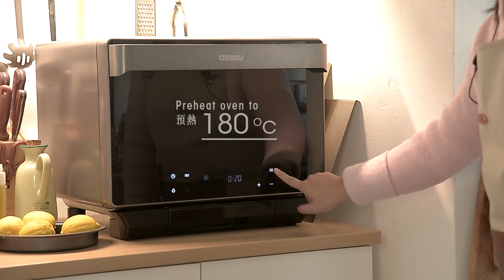Gingerbread (Christmas Special) 薑餅蛋糕（聖誔限定）[中字幕]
還有兩天便聖誔節，今次會做很有聖誔特色的薑餅蛋糕，最適合作為聖誔大餐的甜點。薑和玉桂都是冬天驅寒聖物，聞著這味道，增添聖誔氣氛。

材料 Ingredients：
低筋麵粉 Cake flour
  200克/g

梳打粉 Baking soda
 1茶匙/tsp

鹽 Salt
  1/2茶匙/tsp

無鹽牛油 Unsalted butter
  50克/g

薑粉 Ground ginger
  2茶匙/tsp

玉桂粉 Ground cinnamon
  1茶匙/tsp

丁香粉 Ground cloves
1/4茶匙/tsp
黑糖 Dark brown sugar
  55克/g

黑糖蜜 Molasses
  55克/g

滾水 Boiling water
 150克/g

大雞蛋 Large egg
  1隻

Video by @omamahk